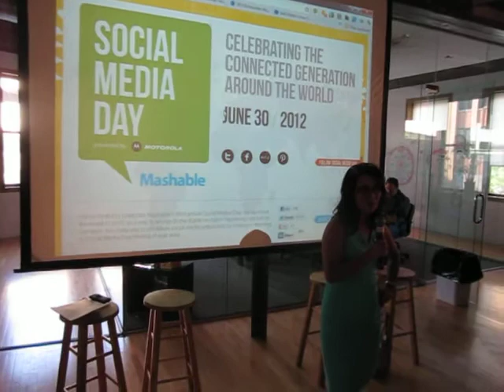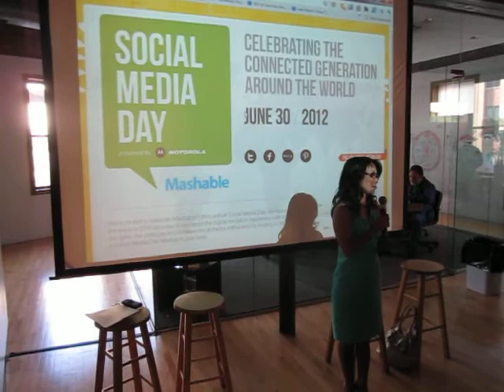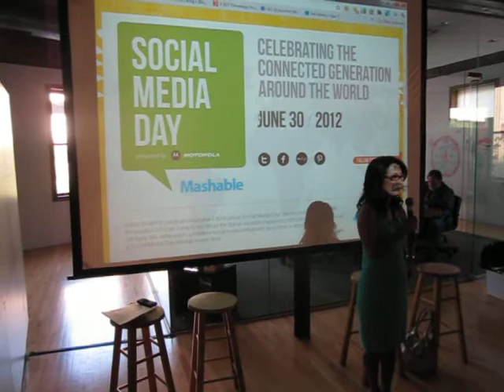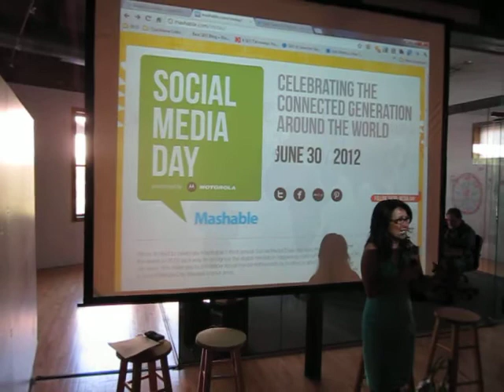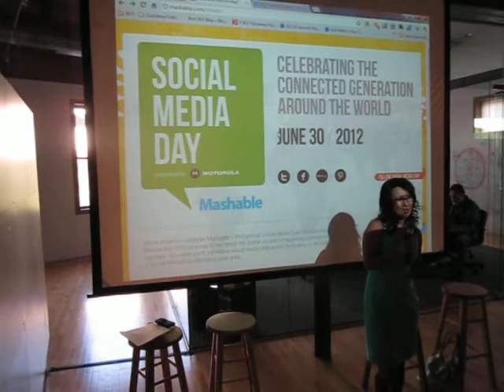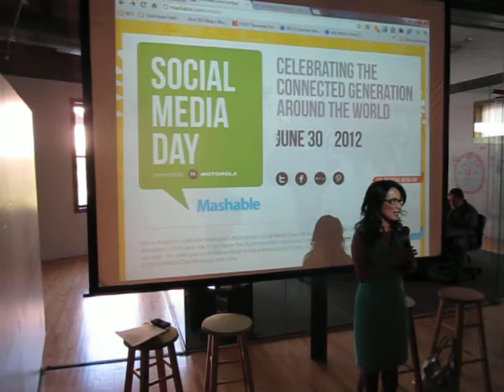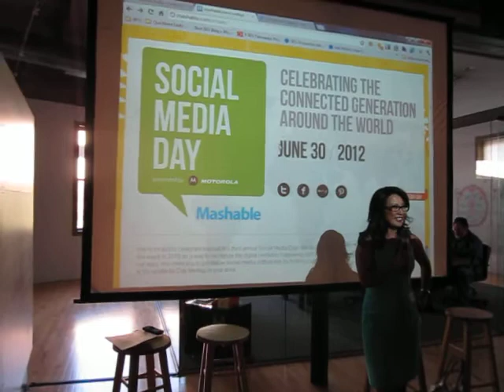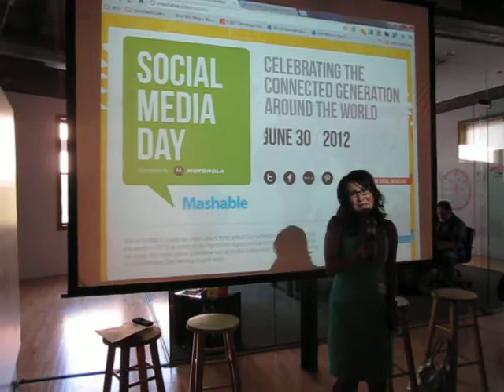Nancy Loo presenting at Social Media Day Chicago 2012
Nancy Loo, Reporter/Fill-in Anchor at WGN-TV, presented at Social Media Day Chicago 2012. More information about the event is at:

We were thrilled to celebrate Mashable's third annual Social Media Day in Chicago! Mashable launched the event in 2010 as a way to recognize the digital revolution happening right before our eyes.

Nancy Loo (born 1965) is a Taiwanese American television newscaster who is a reporter/fill-in anchor at WGN-TV in Chicago. The news anchor was born in Hong Kong. Loo worked for WABC-TV in 1994 as a health reporter. She was promoted to Eyewitness News morning and noon co-anchor in 1996 and anchored first with Harry Martin. Robb Hanrahan became her next co-anchor and David Ushery was her third co-anchor at WABC-TV. During her tenure at Eyewitness News, she went into labor on air with her second child and has won local emmys. Loo was dropped from the morning show in 2000 and from the noon show and the station in 2001. Prior to joining WABC-TV, she worked in many different parts of the world. After she left WABC-TV in New York City, she joined WFLD-TV Channel 32, the Fox station in Chicago. There, she anchored the morning news from 5 a.m. to 6 a.m. and the noon news, until February 2010. In May 2010, it was announced that she would be joining WGN-TV as a reporter/fill-in anchor. She speaks fluent Cantonese and still is active in helping the Asian community in Chicago.